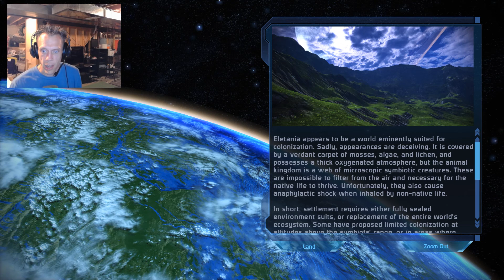Let's Play Mass Effect (Patreon-Chosen Game) Part 35: Eletania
We clear the Hercules system in the Attican Beta cluster, including the planet Eletania and the Lost Module assignment.

If you feel like holding some sway over what gets played on the channel, check out my Patreon